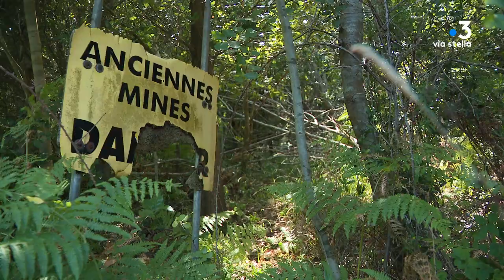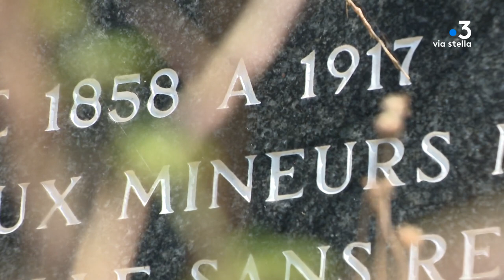L'histoire des mines de Corse : Meria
Exploitée pour son minerai d'antimoine entre 1858 et 1917, la mine de Meria était la plus importante des 3 exploitations du cap corse.

Intervenants -
Simon Giuseppi, originaire de Meria

Equipe -
Jean-André Marchiani
Lionel Luciani
Florence Paoli
Rosanne Morere